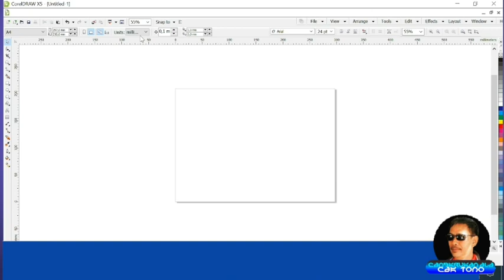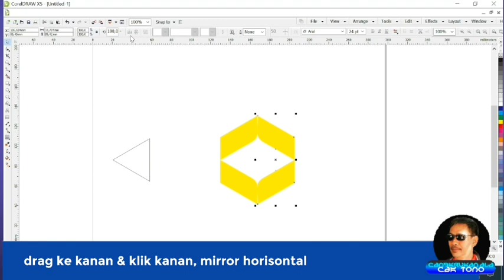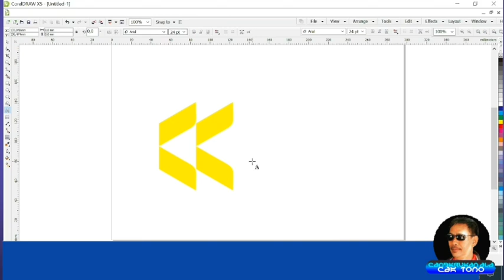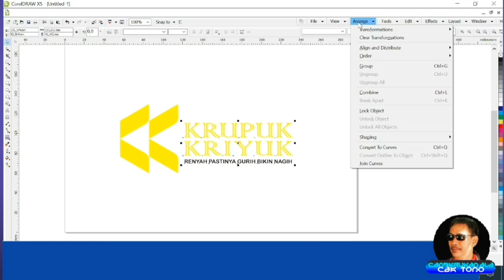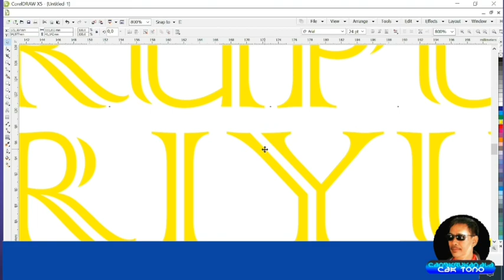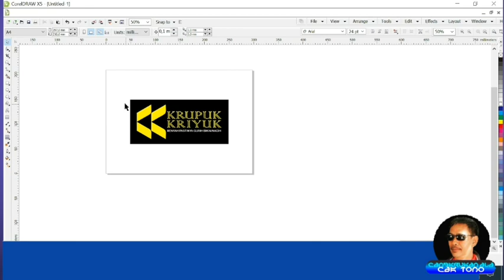tutorial CorelDRAW◇desain logo huruf KK